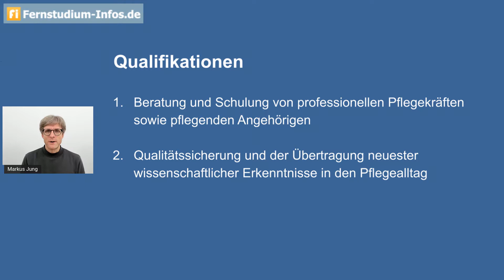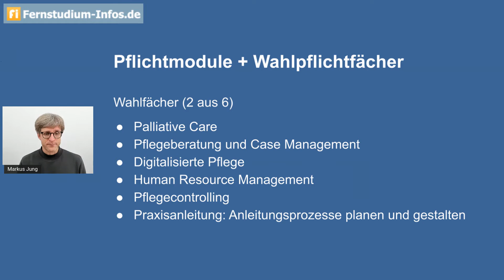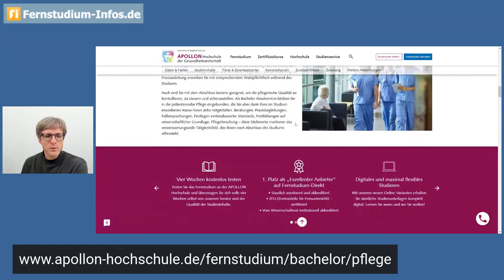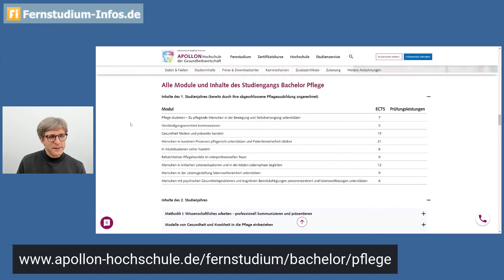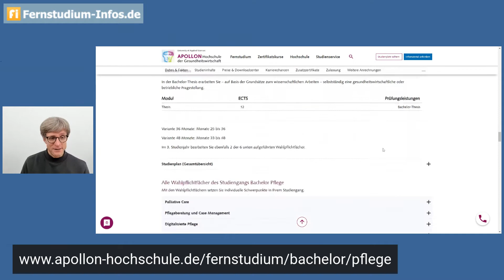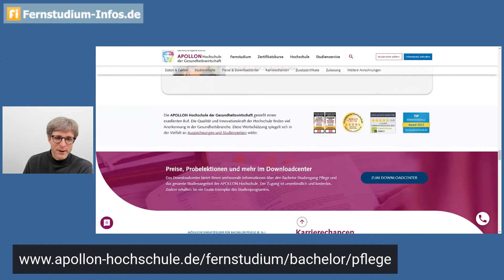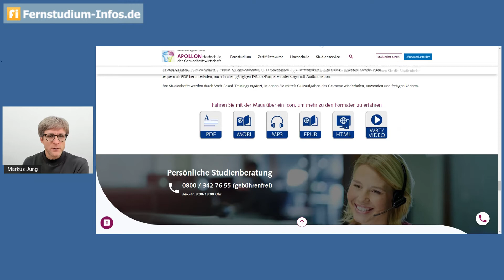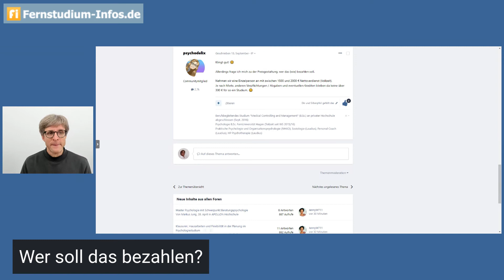Fernstudium Pflege – Bachelor an der APOLLON Hochschule: Wer soll das bezahlen?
Die APOLLON Hochschule hat einen Bachelor of Science Pflege in ihr Studienprogramm aufgenommen, der sich an Pflegefachkräfte richtet, die sich im patientennahen Umfeld weiterqualifizieren möchten. Eine Besonderheit des Studiengangs ist, dass eine vorhandene Pflegeausbildung zu 50 Prozent auf die Studiendauer und die Kosten angerechnet werden kann.

In diesem Video schaue ich mir an, was das konkret für die Studienzeit und die Studiengebühren bedeutet. Aber auch, wo die Schwerpunkte des Studiengangs liegen und welche Wahlpflichtfächer es gibt. Außerdem können mit dem Abschluss zusätzlich einige Zertifikate erworben werden, die ich euch ebenfalls vorstelle.

Abschließend geht es dann um die schon zuvor in der Community von Fernstudium-Infos.de gestellte Frage, wer ein solches Studium mit einem üblichen Gehalt in der Pflege bezahlen soll.

00:00 Zielgruppe, Anrechnung, Dauer, Kosten
07:16 Ausrichtung des Studiengangs und Inhalte
09:44 Blick auf die Website
- Basisinfos
- Modulübersicht
- Enthaltene Zertifikate
- Eingesetzte Medien
18:30 Wer soll das bezahlen? - Finanzierung